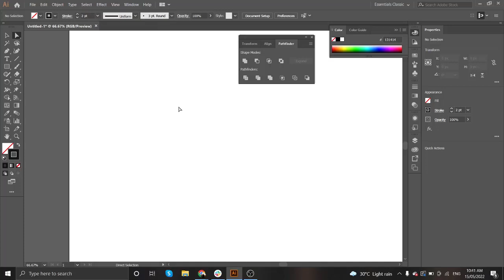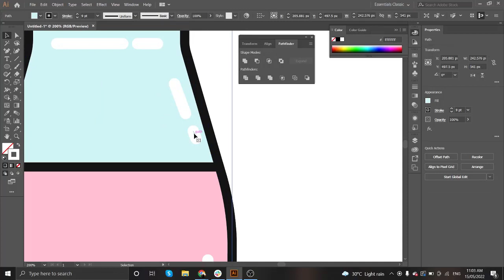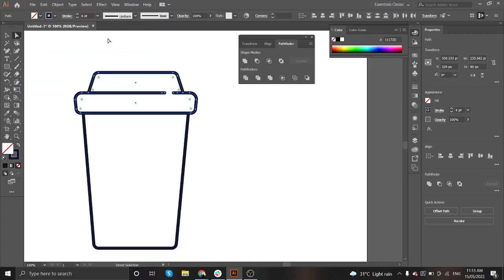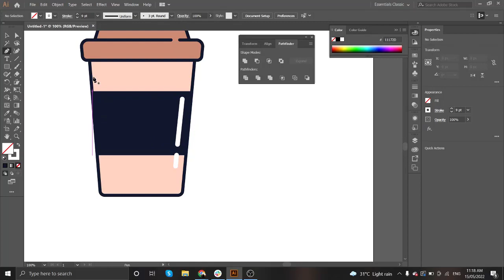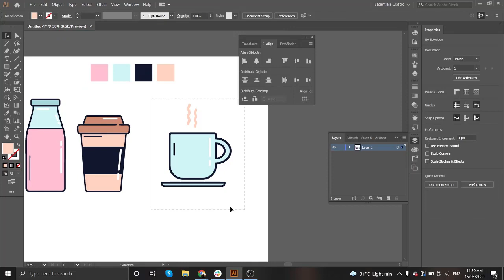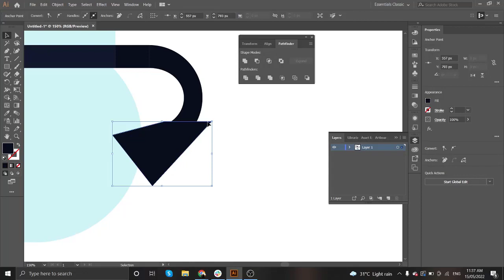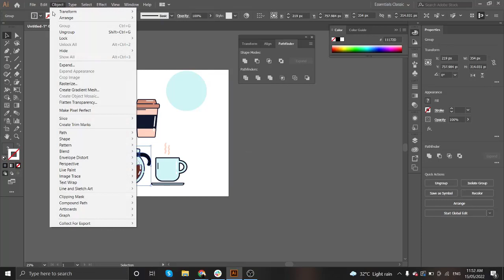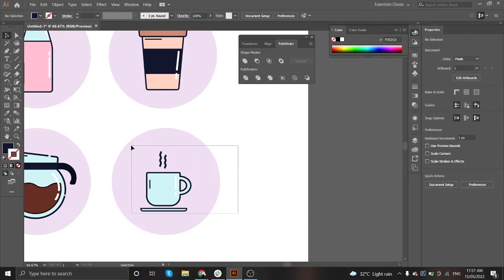Four FLAT ICON Designs in Adobe Illustrator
Hi! This video will show you how I make flat icons in Adobe Illustrator. I make flat icons like these to use in my Instagram, or sell in marketplaces such as Etsy or Creative Fabrica.

LEARN ILLUSTRATOR AND HOW TO GET PAID CREATING PNGs & SVGs:
Get your free 2 month of Skillshare courses 🖕🖕🖕

These are bestsellers in some of the Etsy shops that I know and they also sell well on my Creative Fabrica store. They are perfect for Instagram Highlight or Instagram Story covers and they are usually bought in a huge pack containing about 12-24 or more designs.

So if you love making vectors, make a flat lay version of it and create flat icons for another extra product listing idea :) Good luck!